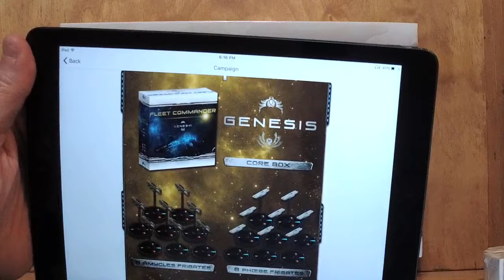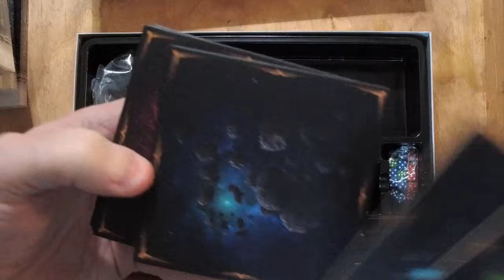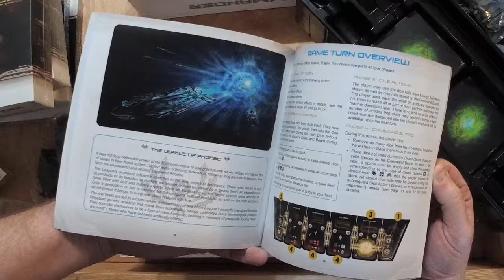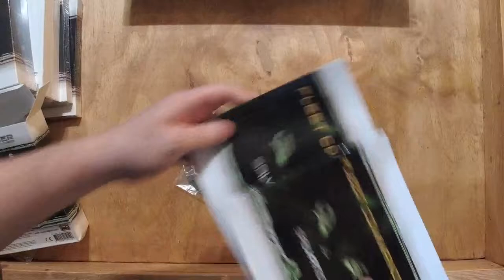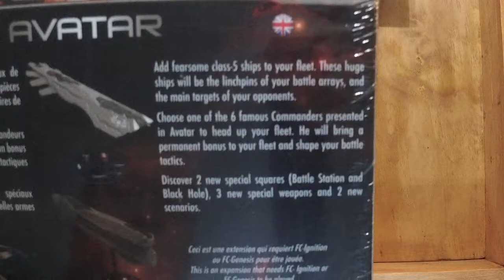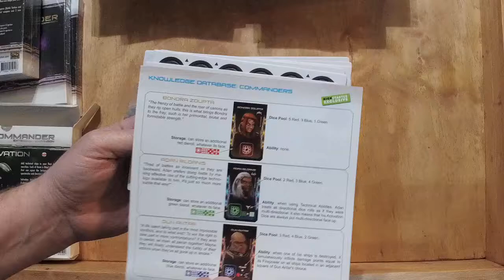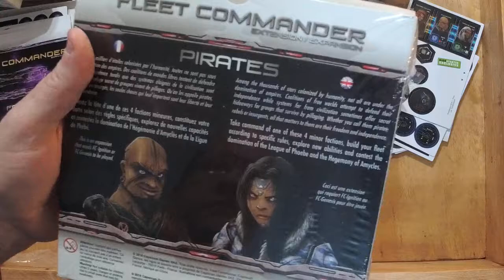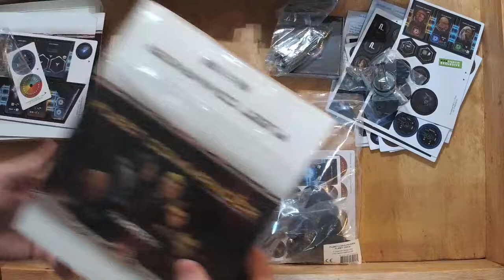Fleet Commander kickstarter unboxing